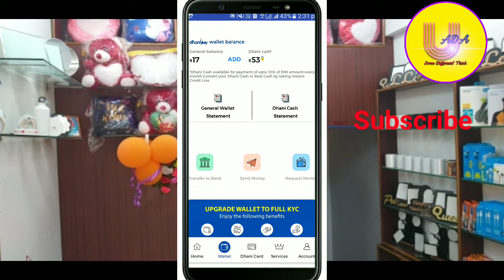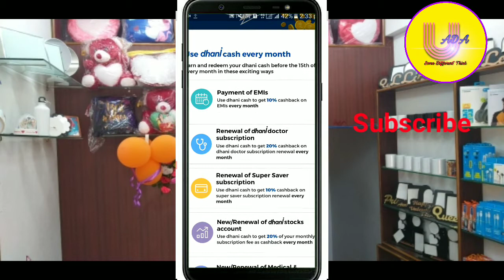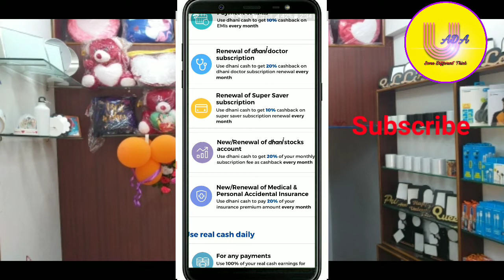Dhani cash ko kaise use kare | dhani app ke paise ko kaise use kare | how to use dhani cash money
iss video me apko bataya geya he ki aap dhani cash ko use kaise kare , video ko pura dekhe

Dhani cash ko kaise use kare
dhani app ke paise ko kaise use kare
how to use dhani cash money
dhani cash se recharge kaise kare
dhani cash unlock kaise kare
how to use dhani aap in hindi
dhani cash withdrawal kaise kare
how to withdrawal  dhani cash
how to login in dhani app without document
dhani aap me account kaise banaye
dhani app login kaise kare
dhani app ko login kaise kare
dhani aap ki id kaise banaye